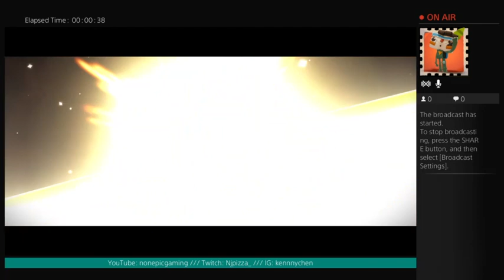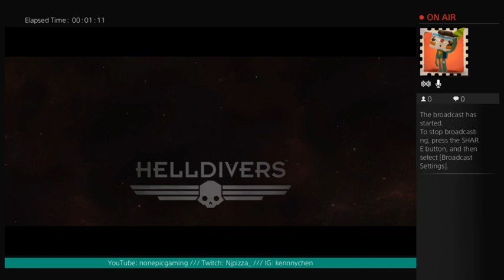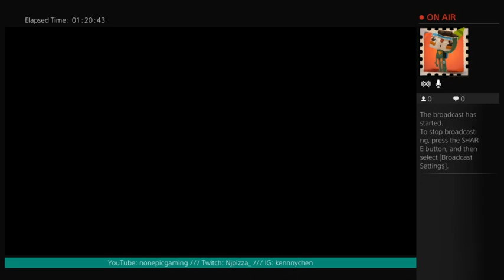Hell Divers w Matter_N_Motion